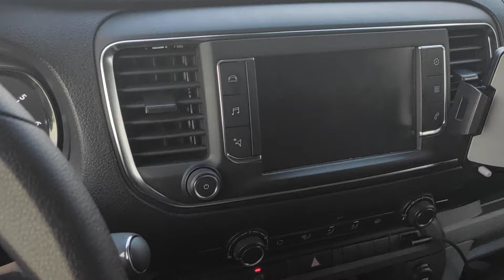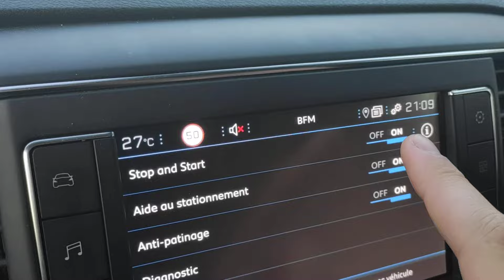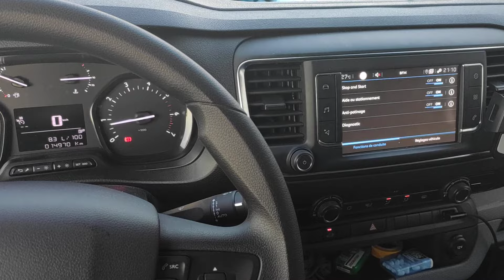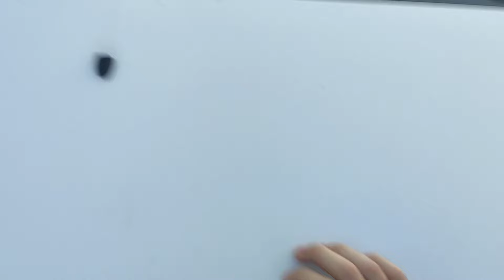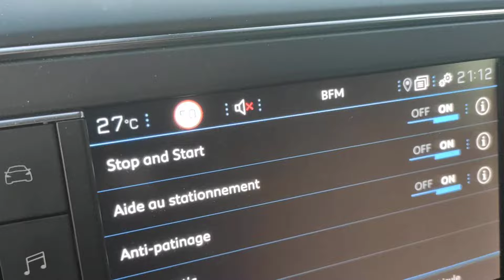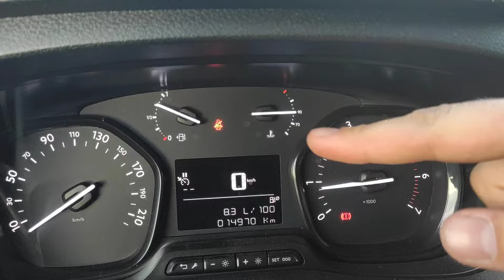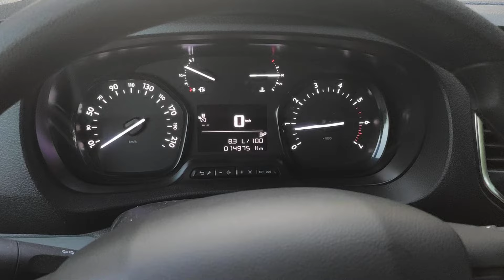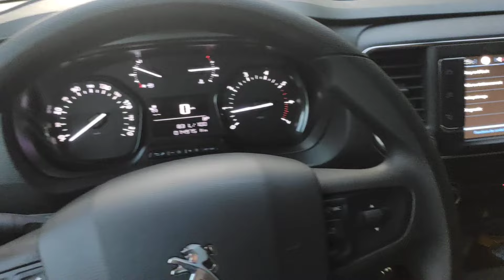Tuto désactiver totalement Start and Stop sur Peugeot 2016+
Voici une petite astuce pour pouvoir désactiver le fameux Start and Stop sur les dernières Peugeot !
Si quelqu'un est motivé pour les sous-titres anglais n'hésitez pas !